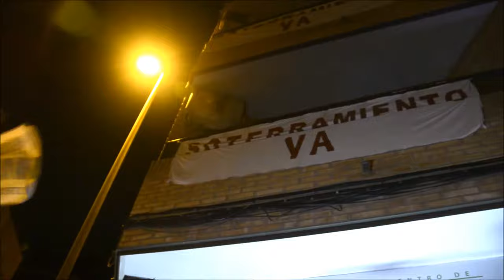El ministro del PP y el alcalde de Murcia tienen un proyecto... ¿Dimitir?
23/11/2017
Murcia
Está pasando...